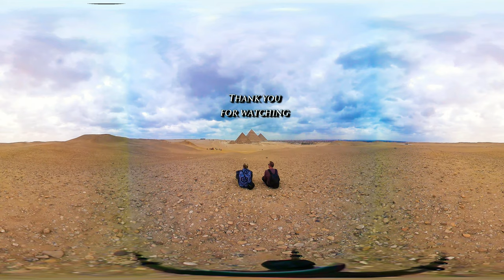Pyramids of Giza (360° VR)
✎ The last remaining monument of the seven wonders of the ancient world.
Coming to the Giza plateau and seeing the ancient pyramids is an experience unlike anything you've ever seen before.

Occupied by many great empires, It is filled with thousands of years of history and carefully guarded mysteries. If you look close enough, you will be amazed by the clues left by the advanced civilization that build these jawdropping structures.

There are many theories about its origins, the people who built it and when.
Said to be built as tombs for the pharaohs Khufu, Khafre and Menkaure about 4500 years ago, however most archeologists and geologists have different opinions. The Giza plateau wasn't always a sandy desert and actually looked closer to the Amazon rainforest, so some claim the construction of the pyramids happened over 12.000 years ago due to clear signs of water erosion.
Others link the pyramids back to Atlantis or Noahs flood, built by Enoch/ Toth serving as an Ark to preserve advanced knowledge passed down to him by fallen angels in case of major catastrophies.

Whichever story is true, the most common one of them, being tombs seems unlikely. I've heard many people complain about how the insides of the pyramids dissapointed them and is a waste of time as unlike all the other Egyptian ruins, there aren't any hyrogliephs or any other ancient artworks to be found.
To me that was actually one of the most interesting aspects, as it indicates a more practical use instead of just another tomb.
For example, did you know that the pyramids line up perfectly with the Orion constellation and that they are placed in the precise geographical center of Earths landmasses? Or how the shadows of the pyramids can be used to accurately time the equinox just like a calendar so the people would know when to plant seeds and harvest their crops.
These findings indicate that the builders not only had advanced knowledge of architecture but also astronomy and topography and leaves more questions than there are answers.

Was it build by aliens, was it an ancient powerplant or a remnant of Atlantis?
Nobody knows the full story, but once you start digging, you'll feel a bit like Alice tumbling down the rabbithole. It is an absolute delight to uncover the clues left behind using modern day science and hearing all the different stories from people all over the world.

Whatever you believe, one quote holds true for everyone who visits the pyramids.

" If you come here, you will find hidden treasure... "

If you made it this far, props for you and please do share your theory in the comment section.

Cheers,